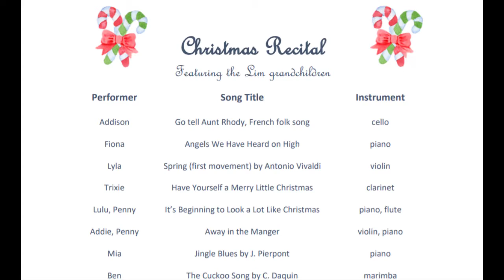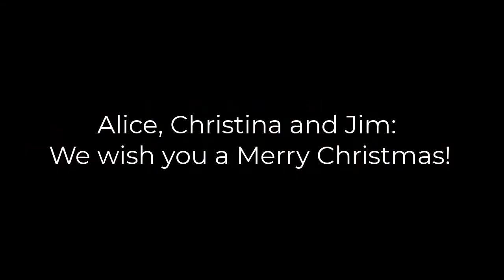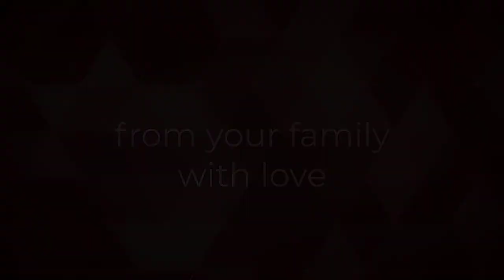2020 Christmas Recital featuring the Lim grandchildren